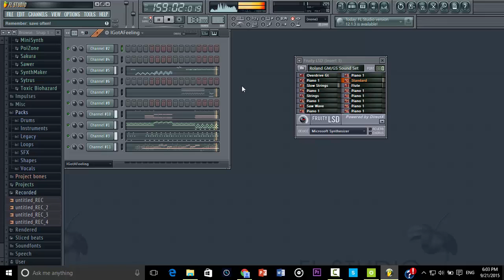I got a feeling- Remade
This is a remake using FL Studio